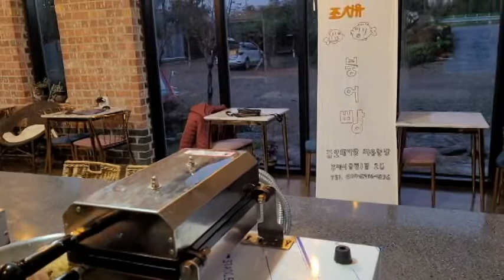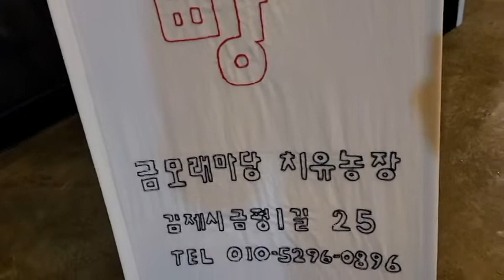고구마붕어빵만들기 고구마&조청앙금만들기 조치유 211111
고구마앙금 붕어빵
가을이 깊어, 어느덧 겨울 문턱에 가까이 왔네요.
이처럼 쌀쌀한 날이 오면, 무엇보다 생각나는 것은 따뜻함.
호호불며 함께 먹는 붕어빵 조치유 ,,,^^*
오늘은 붕어빵앙금 을 특별히 고구마로 만들어 봤어요. 물론 금모래마당 치유농장에서 직접 생산한 조청을 첨가해서 만들었지요.

● 참새가 ‘짹’ 하듯
 농촌생활은 일속에 묻혀 살고 있다는 느낌이 들어 삶 자체까지도 힘들어 지는 경우가 있다.

 오늘은 예약된 단체 체험 객을 맞이하기 위해 다른 날 보다 일찍 일어나 농장 주변 정리를 한다. 일은 힘들어도 방문 고객을 위한 준비는 무엇보다 즐거운 것이 솔직한 표현이다. ‘흥얼흥얼’ 노래 가락이 절로 나오며 어깨 까지도  들썩이는 기분 좋은 아침이다. 갑자기 어디에선가 전화가 걸려온다.
“여보세요! 금모래마당이지요? 예약된 00모임인데요. 저희들 사정상 오늘 예약을 취소해야겠어요, 죄송합니다.”

 황당하다. 언제해도 해야 할 농장주변 정리 작업인데, 전화 한통으로 일이 싫어지고 온몸에 힘이 빠지듯 농장일 자체가 힘들어진다. 이제 나도 나이가 들어 많은 일은 할 수 없다는 좌절감까지도 든다. 하던 일을 멈추고 그늘 막에 잠시 앉아 먼 하늘을 바라본다. 10여년이 넘도록 예쁘게 가꾸어온 농장 주변을 살펴본다. 농장을 아름답게 가꾸느라 수고한 자신이 대견스럽고, 수고에 비해 소득이 적은 현실이 안타깝다.

 멀리서 아내가 차 한 잔을 들고 온다.
“힘이 들어 쉬고 있군요? 고생이 많아요.”
위로하는 아내의 말 한마디가 힘이 되지만 마음속  실망은 쉽게 사라지지 않는다.
아내에게 넌지시 이야기를 전한다.
“여보 오늘 예약된 체험, 사정상  취소하겠다는 연락 전화가 왔어요.”
아내도 실망이 큰 눈치다. ‘요즘 따라 농촌 살기가 힘들다’는 무언의 표정으로 서로를 바라본다.

 한참동안 침묵을 지키며 탱자나무 울타리를 올려다보았다. 탱자나무 가시 사이로 참새들이 ‘짹짹’ 즐기듯 바삐 움직인다. 험한 가시 돋침 사이를 두려움 없이 가볍게 오간다. 아빠 참새, 엄마 참새, 아기 참새, 친구 참새  모두는 서로를 위로하듯 힘주어 지저귄다.

 그중 나이가 든 듯 한 참새 한 마리가 무언가를 열심히 쪼아대며 지저귄다. 할 수 있는 일이 있어 즐겁다는 듯 일을 하고 있는 모습이다. 갑자기 엉뚱한 생각이 든다.
“참새가 ‘짹’ 하듯 힘이 떨어지는 순간까지 일을 한다면 얼마나 좋을까?”
“참새가 ‘짹’하는 힘처럼 약해진 순간까지 일을 한다면 얼마나 좋을까?”
“참새가 짹 하듯이…….”
“옳거니 이것이 농촌에서 사는 나만의 특권이야”

 ‘농부, 책 쓰기’ 교육과정 중 김영숙 선생님이 넌지시 남긴 질문에 대한 답이 나왔다.
“일에서 만족할만한 결과를 얻었는가? 그 결과는 당신한테서 온 것인가? 아니면 다른 사람들로 부턴가?”

 사람은 누구나 삶의 전부를  일하듯 산다. 일은 즐거울 수도 있지만 보통은 ‘힘이 들다’라는 부정적 측면을 많이 표현한다. 그래서 나이가 들면 ‘쉼’을 찾게 된다. 몸도 마음도 편안해 질수 있는 쉼터...

 더 늙어서 거동이 불편하더라도 내 힘으로 농장에 풀 한포기를 뽑으며 살 수 있는 곳이 농촌이다. 지금 하고 있는 일이 힘들어 편안하지는 않지만 꽃과 나무를 바라보며 살고 싶다
일에 대한 소중함을 느끼고 지금까지 농장을 가꾸어 오면서 얻은 만족이 명확한 답이다.

 ‘참새가 죽을 때 짹하고 죽는다.’ 라는 말을 보통은 힘이 없고 능력이 없는 상대를 향해 비아냥대는 말로 사용된다. 날카로운 가시 사이를 거침없이 오가는 참새를 보고 나만의 느낌을 크게 외쳐본다.
“농장 위를  기어서라도 풀 한포기를 뽑을 수만 있다면 그때까지 일을 놓지 않겠다.”

 무더운 여름날 따사로운 햇빛과 추운 겨울날 불어오는 차가운 칼바람까지도 삶속에 소중한 선물이다. 이것이 바로 농촌에서 누릴 수 있는 특권이다.